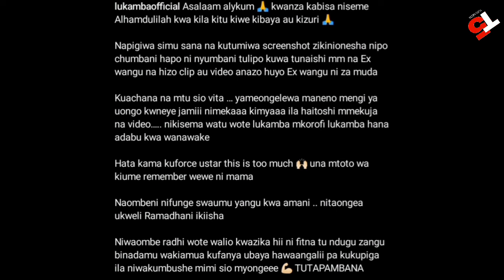Tazama Video Chafu ya LUKAMBA Iliyovuja